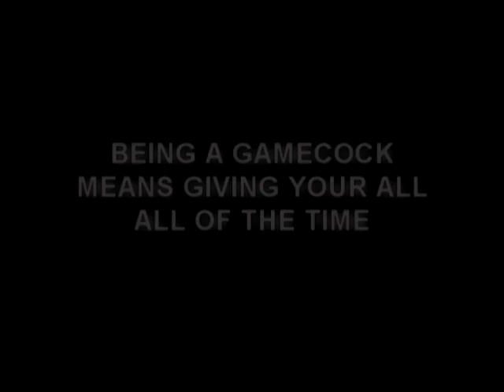2009 Jacksonville State vs Alabama A&M Highlight Reel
Highlights from the JSU Gamecocks' thumping of the Alabama A&M Bulldogs.  Motivational highlight prior to playing Nicholls State.